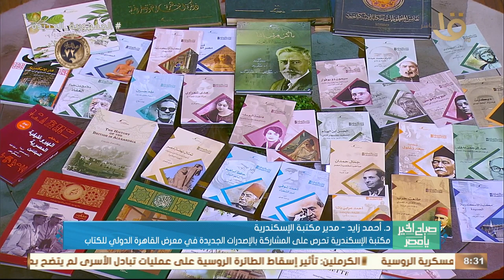د.أحمد زايد : نعمل على توثيق التراث الحضاري والطبيعي لمحتويات مكتبة الإسكندرية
د.أحمد زايد : نعمل على توثيق التراث الحضاري والطبيعي لمحتويات مكتبة الإسكندرية والمشاركة بالإصدرات الجديد بمعرض الكتاب